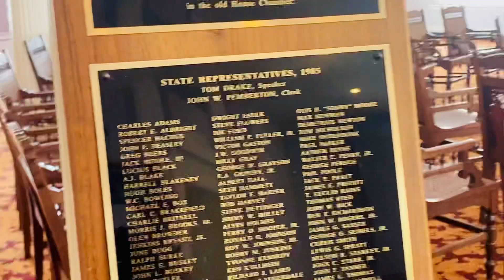AL State Capital State Representatives Room Kylie 2022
Field Trip to Montgomery with Kylie’s class! Cool! 2022 9